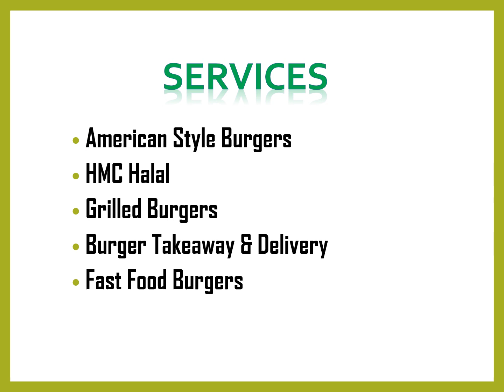Best Grilled Burgers in Hornsey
Best Grilled Burgers in Hornsey, Contact Smart Buns, HMC Halal Burger Restaurant. 100% Beef. Serving Halal Hamburgers, Cheese Burgers, Chicken Steak Burgers and many more. Special meal deals for kids. Uber Eat, Just Eat and Deliveroo available.